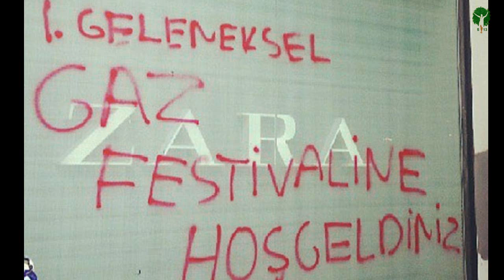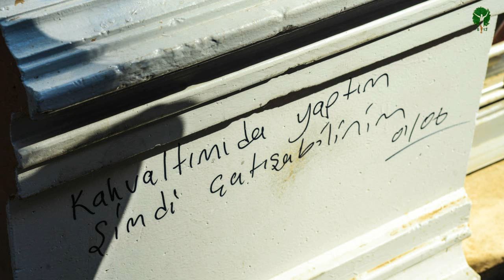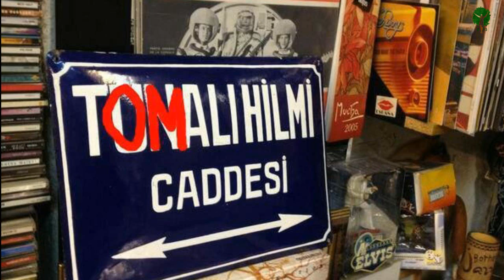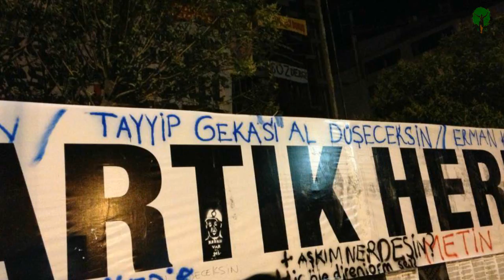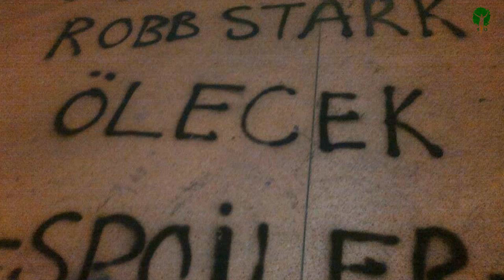Gezi Parkı Direnişi Duvar Yazıları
Gezi Parkı Direnişinin gülümseten yanı duvar yazıları